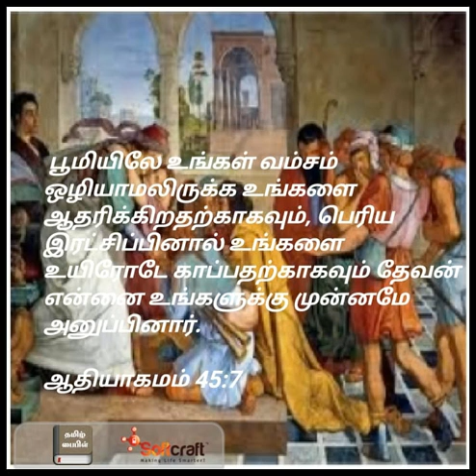Tamil Christian | Daily Devotion | 21 October 2021 | ACC Kottur | Short Christian Message